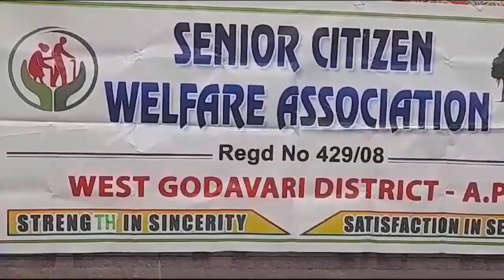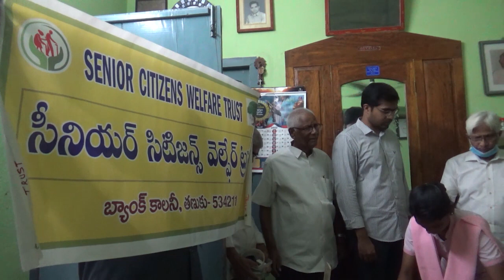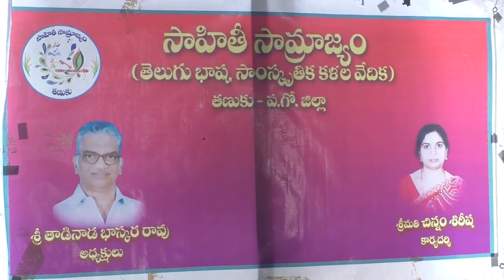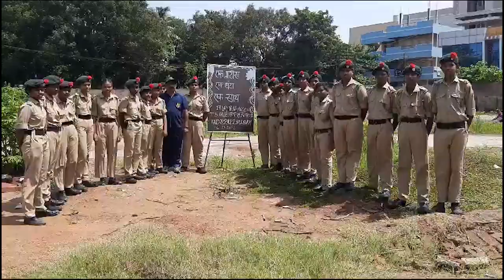TCN NEWS 01-10-2023 1